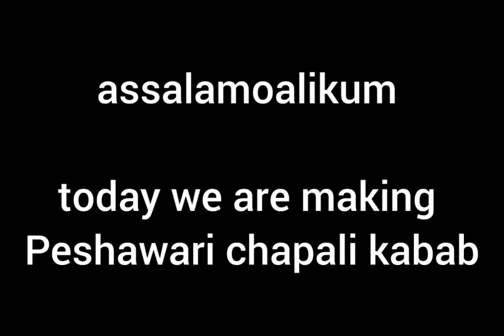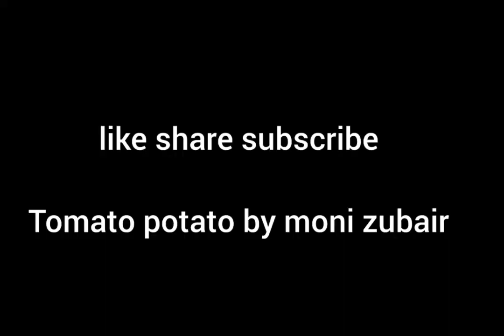Peshawari chapali kabab 🥩 |famous peshawari food| tomato potato by moni zubair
where the love for food begins